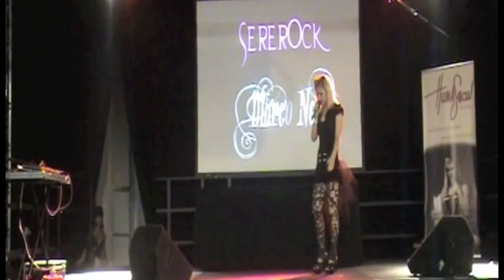Ti-Tattoo Convention & Huma Show 2011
TI-TATTOO CONVENTION 2011
XIII EDIZIONE LUGANO

Riprese ed editing video di :
Nilde Mastrosimone e Juri Ferretti